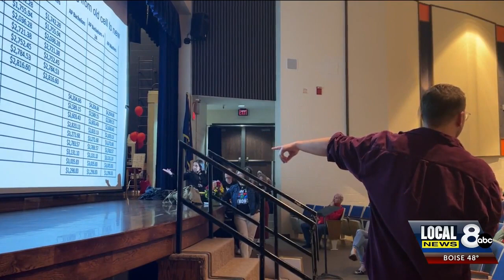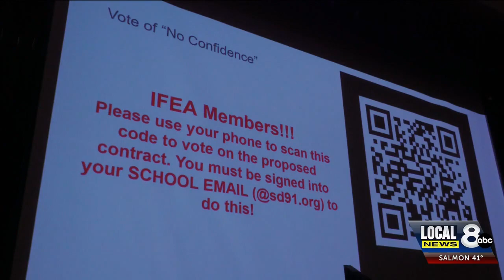D91 teachers vote not to ratify tentative pay agreement